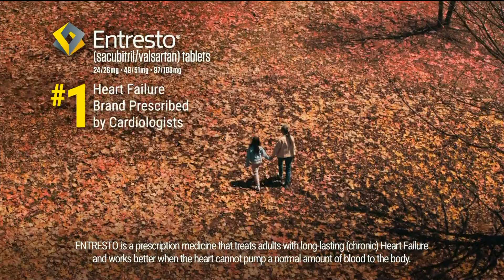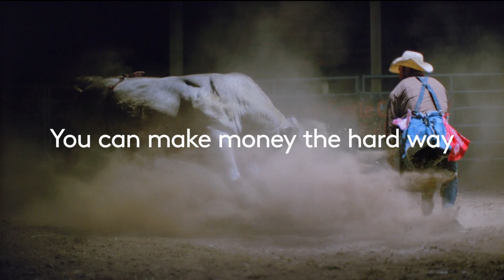TV Commercials Entresto, Liquid IV, Applebee's, Progressive, NBC, Bet MGM, Xfinity, Draft Kings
🎬 “Unforgettable Commercials: Entresto, Liquid I.V., Applebee’s, Progressive, Law & Order, Bet MGM, Xfinity, and Draft Kings!” 📺

Get ready for a captivating journey through iconic advertising! In this compilation of commercials, we’ve curated the best from eight renowned brands. From heart health with Entresto, hydration magic via Liquid I.V., casual dining delights at Applebee’s, insurance humor with Progressive, gripping crime drama in Law & Order, sports betting excitement with Bet MGM, seamless connectivity via Xfinity, and fantasy sports thrills from Draft Kings—we’ve got it all covered!

🌟 Entresto: Discover the beat of life with this heart-healthy medication. Keep on doing what you love! 🩺❤️

🌿 Liquid I.V.: Fuel your adventures with rapid hydration. Real people need real flavor! 🌊🍹

🍔 Applebee’s: Fancy a date night? Explore the inspired menu and savor Bourbon Street Steak with an OREO® Shake. Fancy like that! 🥩🍪

🚗 Progressive: From Flo to Dr. Rick, laugh along with our quirky characters. Save on insurance and enjoy the ride! 🚘😄

🔍 Law & Order: Dive into gripping crime investigations. Justice prevails, one case at a time! 👮‍♂️🔎

🎲 Bet MGM: Place your bets and ride the adrenaline rush. Sports fans, this one’s for you! 🏀🎰

📺 Xfinity: Connect seamlessly and stream your favorites. Entertainment awaits! 📱🎥

🏈 Draft Kings: Fantasy sports, real excitement. Draft your dream team and play to win! 🏒🏈